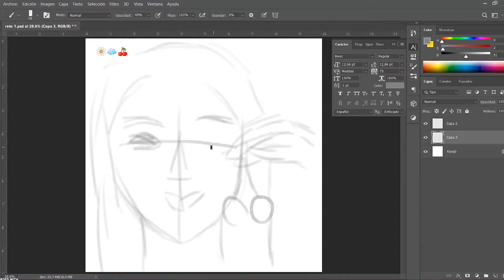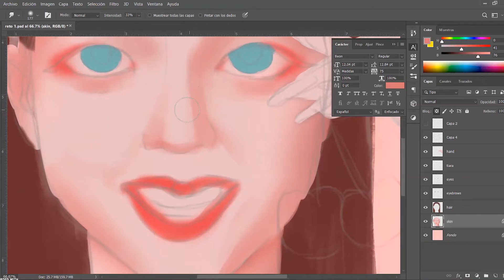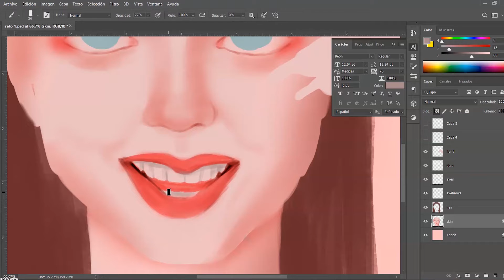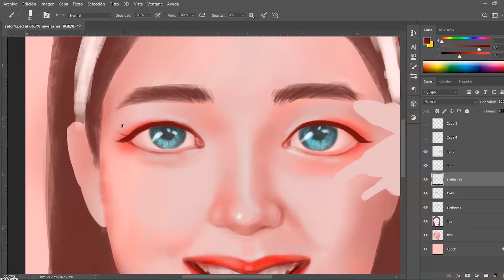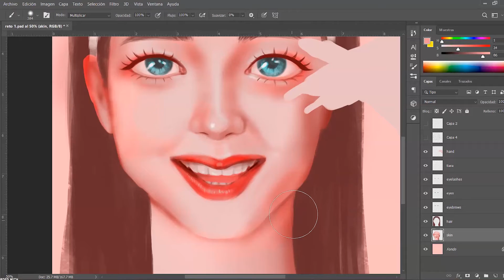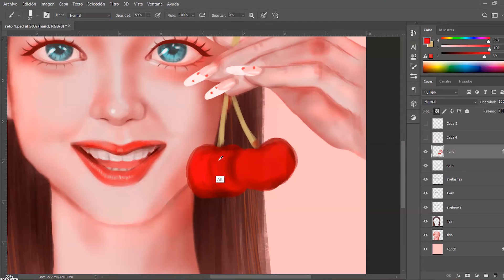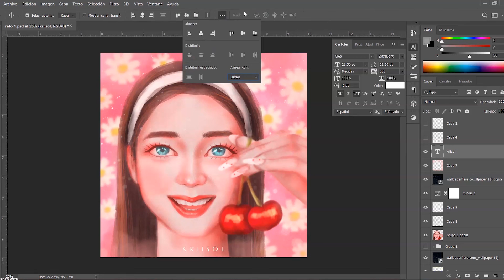Cherry Jisoo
I found a challenge on instagram (use 3 emojis to draw something) so i decided to do it, and there is Cherry Jisoo!!

Song: Ice Cream (instrumental) - Blackpink ft. Selena Gomez

I use a Wacom intuos (pretty basic xD)

Screen recorder: Screencast O Matic

Video edit: Premiere Pro CC